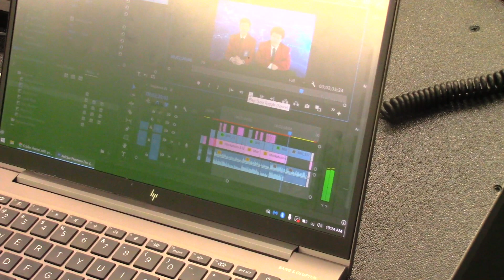SkillsUSA Contestant #1072 Editor - BTS